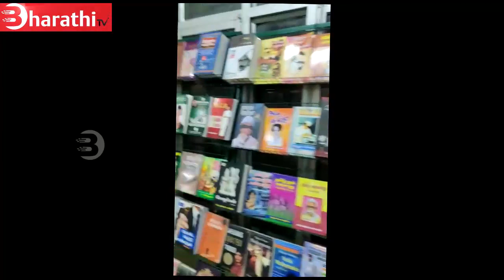நிரந்தர தமிழ்ப் புத்தக விற்பனையகம் தொடக்கவிழா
தென்னிந்திய புத்தக விற்பனையாளர் மற்றும் பதிப்பாளர் சங்கத்தின் சார்பில் உலகத்திலேயே மிகப்பெரிய தமிழ்ப் புத்தக விற்பனையகம் எழும்பூர், கன்னிரமரா நூலக வளாகத்தில் உருவாக்கப்பட்டுள்ளது. இதனை புணரமைத்து இதன் தொடக்கவிழா (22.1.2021) வெள்ளி மாலை 3 மணிக்கு நிரந்தர புத்தகக்காட்சி, கன்னிமரா நூலக வளாகம், பாந்தியன் சாலை எழும்பூரில் நடைபெற்றது. இந்நிகழ்வில் சிறப்பு விருந்திரனாக தமிழ் ஆட்சி மொழி, பண்பாட்டுத்துறை அமைச்சர் மாண்புமிகு க.பாண்டியராஜன் பங்கேற்று தொடங்கி வைத்தார்.